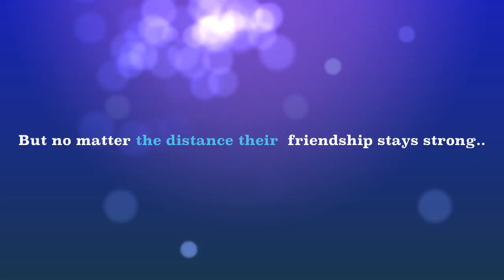Daniella's Birthday Trailer!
Daniella's Birthday